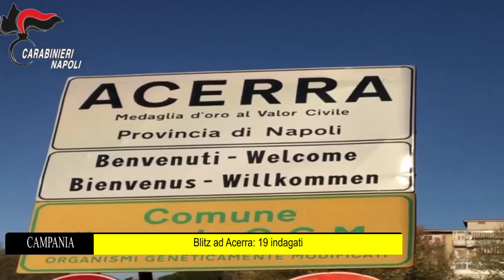CAMPANIA Blitz ad Acerra, 19 arresti